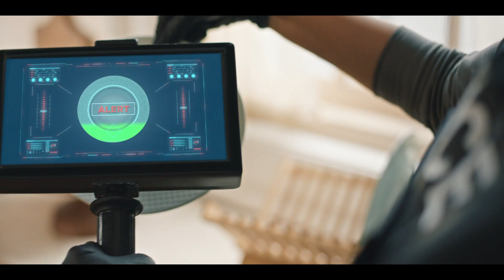Kill hidden cockroaches with Lal HIT | Telugu | 15 sec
Ever wondered how spoons, plates, and refrigerator handlebar in your kitchen could be dangerous? Watch the video to know how.